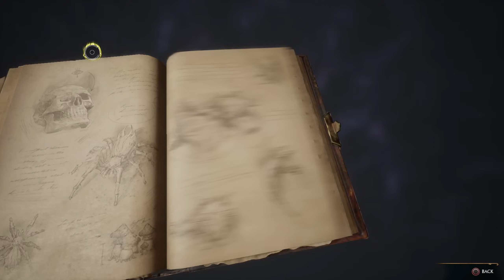HOGWARTS LEGACY Walkthrough Gameplay Part 6 - THE FORBIDDEN FOREST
Hogwarts Legacy Walkhthrough Gameplay Part 6 (Full Game) 1440p 60FPS. Hogwarts Legacy full game walkthrough from beginning to ending which includes full game review, first impressions, all spells, all weapons, broomsticks, all upgrades, all bosses, all cutscenes and gear upgrades.